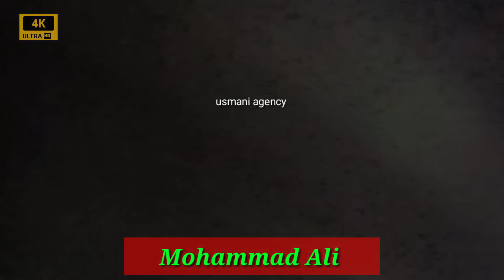Mohammad Ali Faizi l मुशायरा बसंत का हंगामा ही हंगामा हो गया 2023 mohammad ali faizi ki naat